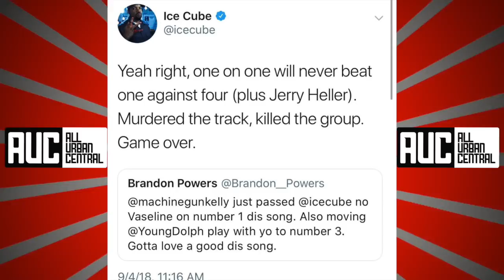Ice Cube Reacts To Machine Gun Kelly Rap Devil Eminem Diss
Ice Cube Reacts To MGK Rap Devil Eminem Diss